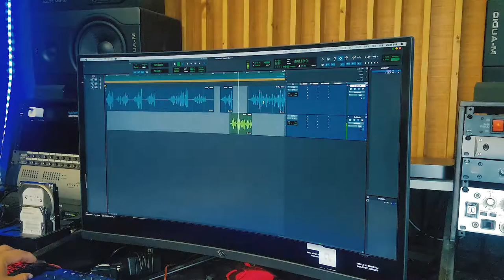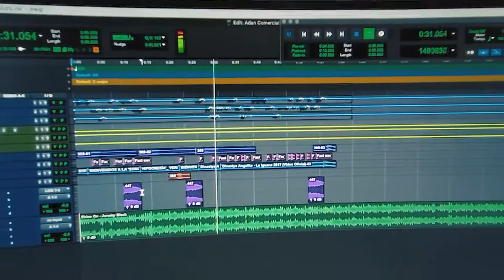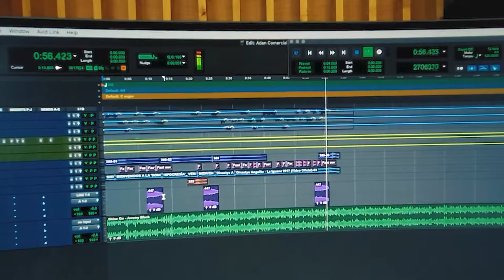COMO HACER UN COMERCIAL PARA RADIO - spot publicitario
🎤 🎧 COMO CREAR COMERCIALES PARA RADIO DESDE CASA USANDO PRO TOOLS COMO FUENTE DE GRABACION ❤️